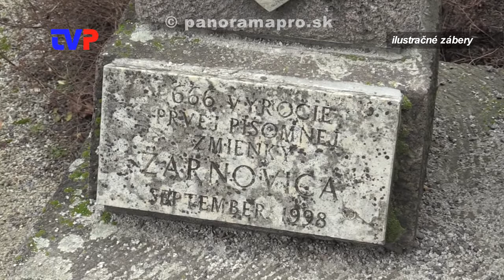Hospodárenie mesta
Rozhovor s primátorom mesta o hospodárení mesta Žarnovica v tomto a minulom roku.